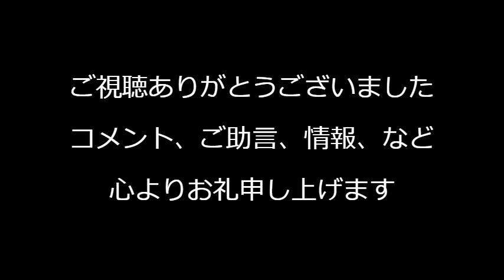秘密保護の認識の甘さで海自幕僚長（海軍大将）更迭、防衛事務次官含む220人に大量処分／松本人志側が証人を尾行したと文春だが真偽不明、掲示板は大盛り上がり240713